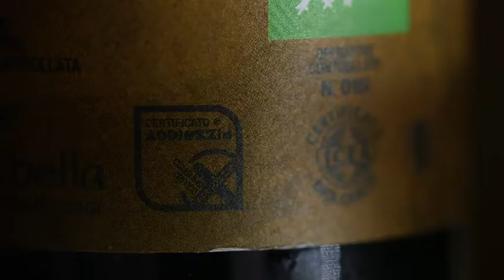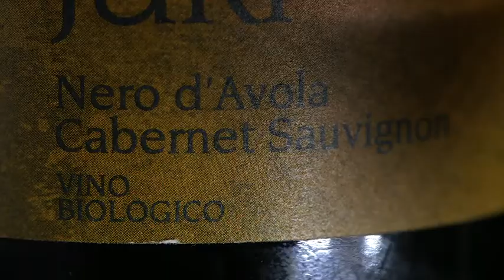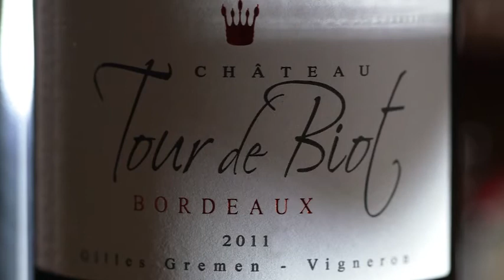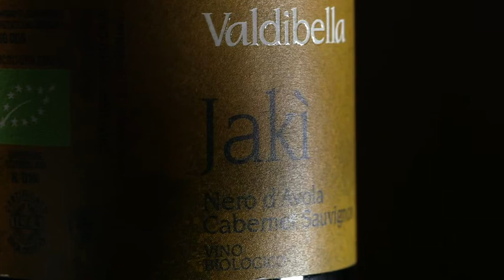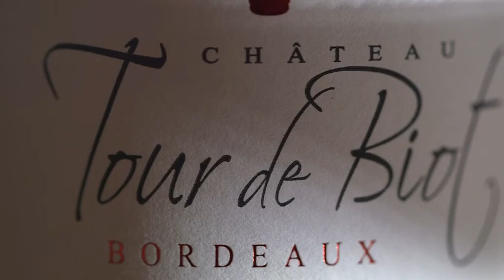ROBERT MANNERS' RED WINE SELECTION - VIRGIN ATLANTIC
Filmed for Virgin Atlantic, in this video I talk through the Red Wine Selection offered to their Upper Class Passengers, which was available for them to watch in flight as they enjoyed the wines.